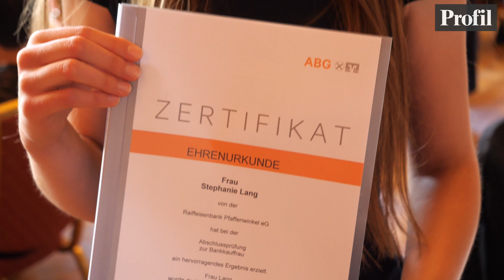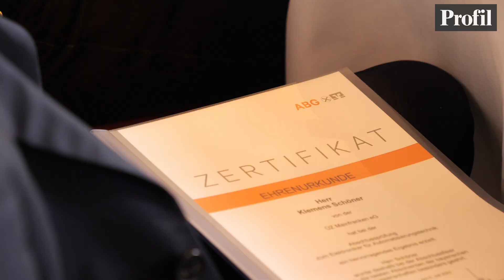Die Lehrabschlussfeier 2022 der bayerischen Genossenschaften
Die besten Absolventinnen und Absolventen bayerischer Genossenschaften feierten im Münchner Künstlerhaus ihren Ausbildungsabschluss und ihre hervorragenden Noten. Weitere Informationen in der August-Ausgabe von "Profil"